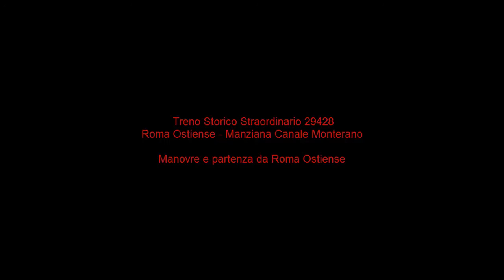Treno Storico Straordinario 29428 in partenza da Roma Ostiense!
Il Treno Storico Straordinario 29428 di Domenica 16 Ottobre 2016 in partenza da Roma Ostiense con un ritardo di circa 12' minuti.
Il treno ha raggiunto Canale - Manziana Monterano con un ritardo di 63 minuti.
E' tornato poi la sera poi la sera sempre con un treno (non so numerazione).
Locomotiva di testa: Gr625.017
Locomotiva di coda: E655.453
Carrozze: Tipo 100porte